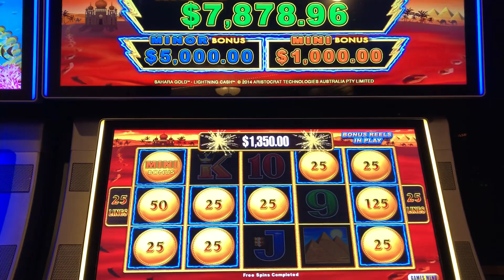JACKPOT! High Limit Sahara Lightning Link!$!$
$25 bonus game hold and spin! Jackpot!$!